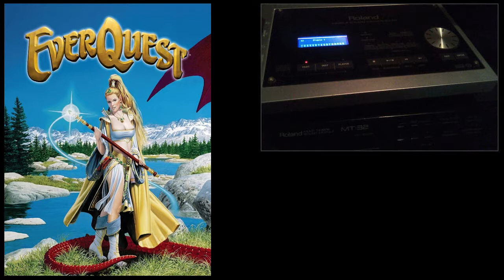[Soundtrack] Everquest - Kerra Isle [MIDI Remastered - Roland SD-50]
Music from - Everquest - 1999, 989 Studios

Title: Kelethin Full
Game: Everquest

MIDI file recorded from Roland Studio Canvas SD-50